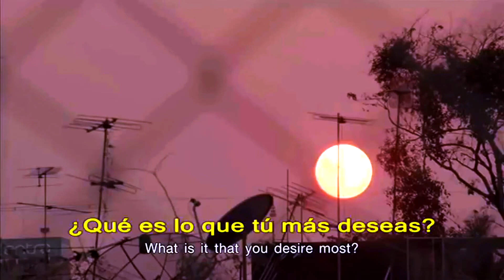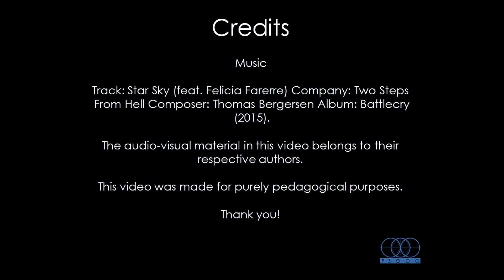E 3000 ON LINE CLASS 25